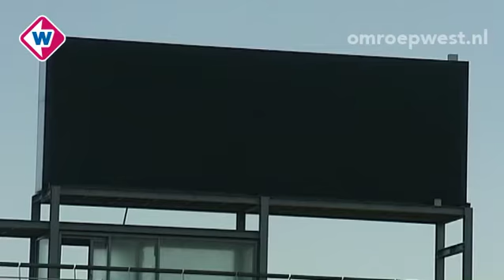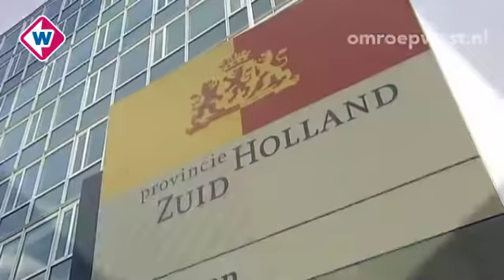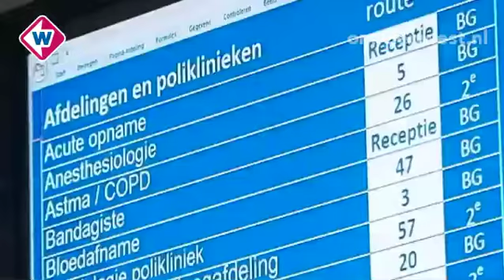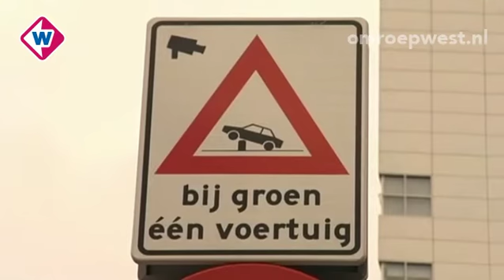TV West Nieuws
Donderdag 13 december 2012